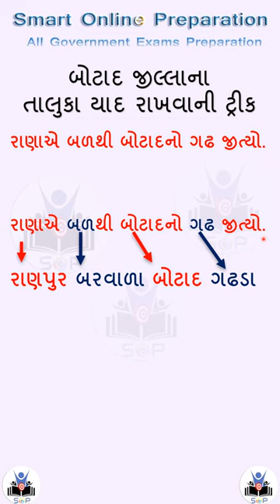બોટાદ જીલ્લાના તાલુકા યાદ રાખવાની ટ્રીક Botad talukas Short Trick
Trick to remember Taluka of Botad District

બોટાદ જીલ્લાના તાલુકા યાદ રાખવાની ટ્રીક

Botad District All talukas remember Trick,
Botad talukas Short Trick,

This also forms an important part of various other government exams such as TAT 1, TAT 2, TET 1, TET 2, HTAT, CTET also useful Constable, ASI, PSI, PI, talati etc.